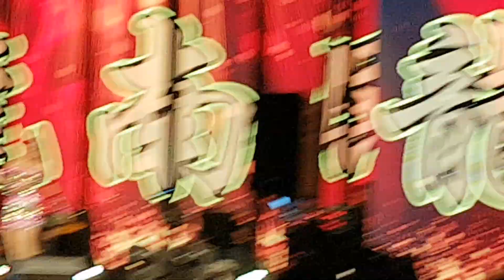Getai @ Sengkang West Temple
新鲊蜢大乐队